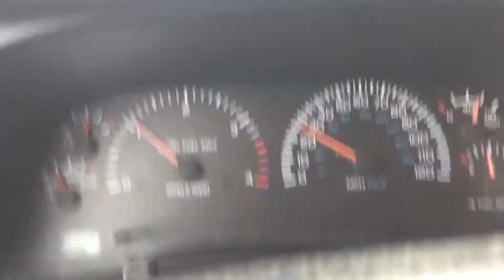‘99 24v Cummins Boost leak??